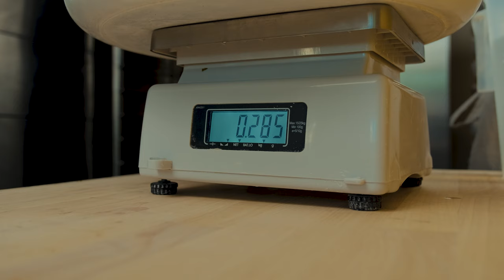The art of Bread / Commercial / Fuji X-T4 / 4K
A friend of mine has opened his own mini-bakery, it is a difficult but rewarding job. In this clip you can take a look at the process of making bread from the inside.

if you ever visit Poland and Tri-City you must try this tasty bread!

Gear used:

Fuji XT-4
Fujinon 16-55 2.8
Fujinon 80mm 2.8 Macro
Zeapon Micro Slider
Weebill S
Aperture MC (2x)
Godox SL150 W
Godox SL60 W